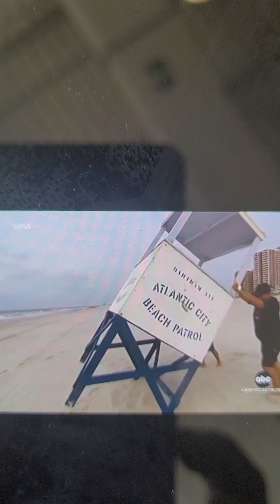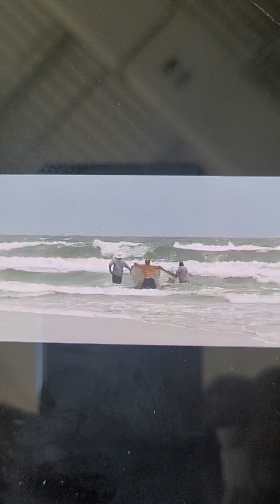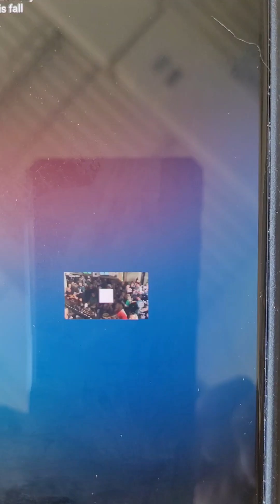Atlantic City Beach Patrol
Marc the beast Plotnic
68 year old rookie lifeguard  oldest in history
awesome lifeguard